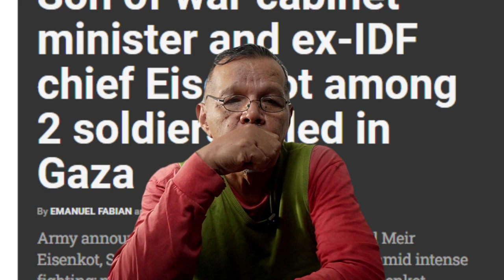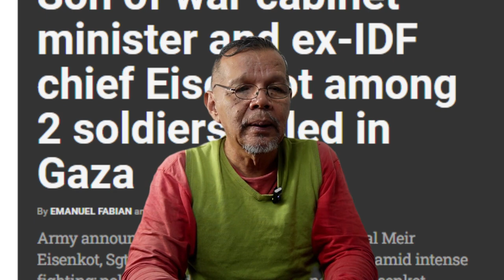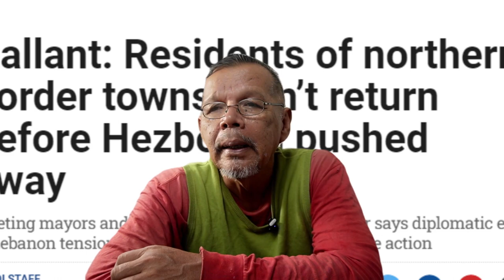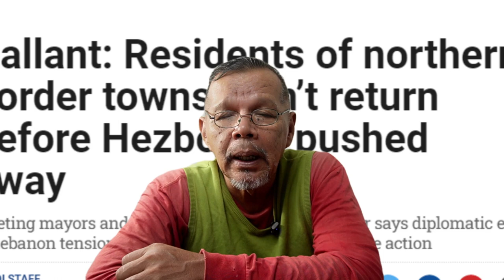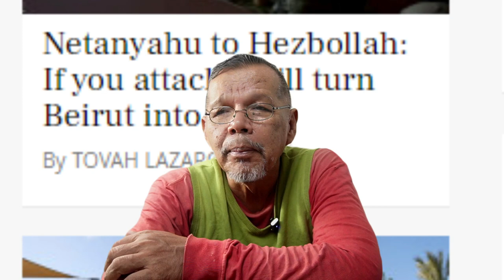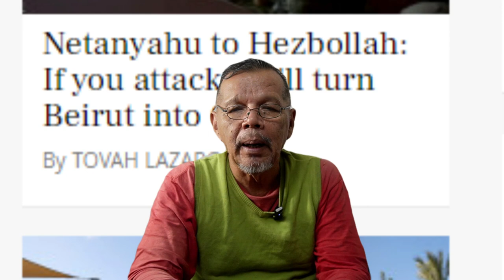Mengepung rumah kosong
Matlamat mengepung rumah tidak berpenghuni